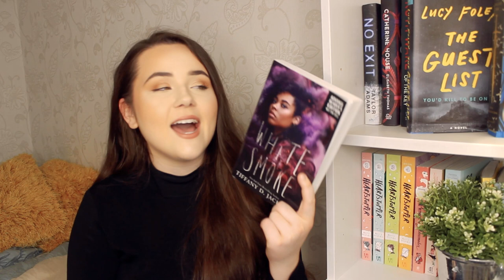ALL THE HORROR BOOKS ON MY TBR 😱haunted houses, final girls and slasher inspired books!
since spooky season is approaching let's talk about allllll the horror books on my TBR!! are there any that you have loved here?